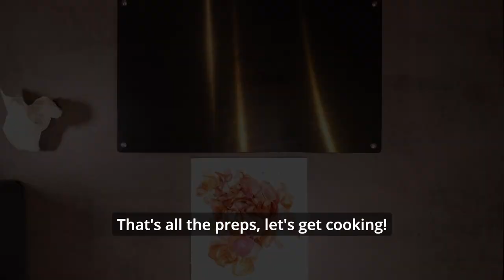Super Gravy Shallot-Sherry Chicken Sauce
Shallot-Sherry Chicken Sauce - 2 Servings

- 250g (1/2 lbs) Shallots
- 250g (1/2 lbs) Chicken Breast
- 80ml (1/3 cup) Sherry
- 125ml (1/2 cup) Chicken Stock
- 200ml (3/4 cup) Heavy Cream
- 200g (3/4 cup) Creme Fraiche or Sour Cream
- 1 Tbsp cold Butter
- 1 Tsp Sage Pesto
- Salt
- Pepper
- Chili

Chapters:
0:00 Intro
0:22 Cutting the Shallots
1:10 Cutting the Chicken Breast
1:44 Cooking the chicken
2:35 Cooking the Shallots
2:56 Cooking the Sauce
4:46 Plating the Rice and Sauce